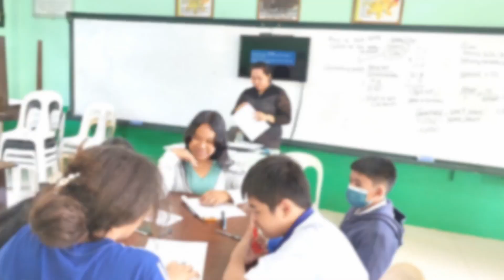NATIONAL LEARNING CAMP WITH VNHS SCIENCE DEPARTMENT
The NLC is a voluntary program that will start its phased implementation with Grades 7 and 8 focusing on English, Science, and Mathematics.

Schools may also conduct other EOSY break activities such as Reading and Mathematics Program for Grades 1 to 3 and enrichment activities in other grade levels alongside the phased implementation of the NLC to support learning recovery across grade levels.

Based on the specific needs of the learners, they shall be enrolled in one of three Camps: Enhancement Camp, Consolidation Camp, or Intervention Camp.

The NLC aims to create a camp-like atmosphere by integrating fun and engaging activities to foster learner interests, socio-emotional skills, personal growth, and character development.

Participation of teachers in the NLC is voluntary. Since the NLC entails the services of teachers beyond regular school days, they shall be provided with vacation service credits, certificate of recognition for teachers, and other incentives, subject to the availability of funds and guidelines set.

DepEd welcomes the support of internal and external stakeholders in ensuring the success of this year’s National Learning Camp.

Thank you so much for supporting Filipino content creator like me.

My PSE broker:
How to open an account

DYOR on your investments. Diversify and allocate well.
Never invest on what you cannot afford to lose.

M.2 NVME SSD
2nd internal HDD 7200RPM
External HDD 2TB
External HDD Drive Enclosure
M.2 NVME SSD Enclosure Adapter
SD Card
Screen Recorder
Video Editor
Audio Editor
Audio Recorder
Microphone for recording:
PoP voice Professional Lavalier Lapel Mic
Behringer XM8500
Recommended Mesh Wifi System